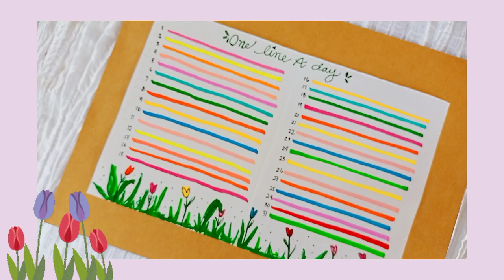Bullet Journal: One line a Day set-up 💕🌷